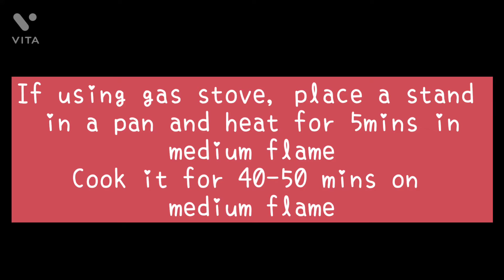Eggless Spongy Banana Cake Recipe - How to make banana cake without egg - Soft yummy cake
Hello Everybody!

Here is a wonderful video on how to make eggless soft banana cake. It is so simple and am sure you will love the taste.

Happy Baking 😊